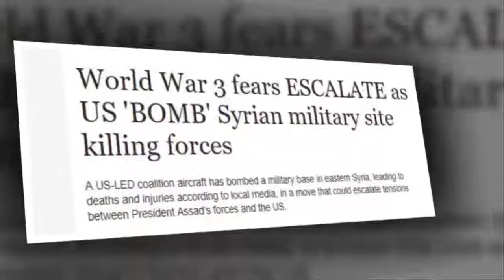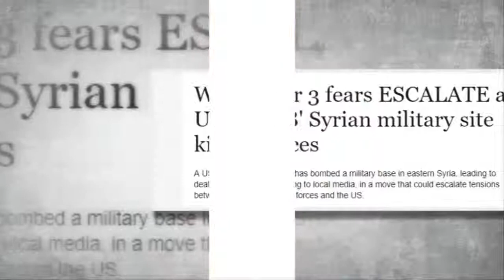BBC News ||World War 3 fears ESCALATE as US 'BOMB' Syrian military site killing forces|| 2019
Hi Friends! This Is Our New Channel That Will Update You With News Of World War Three